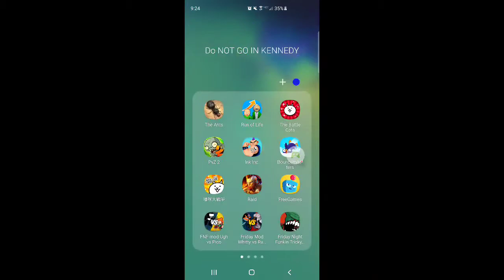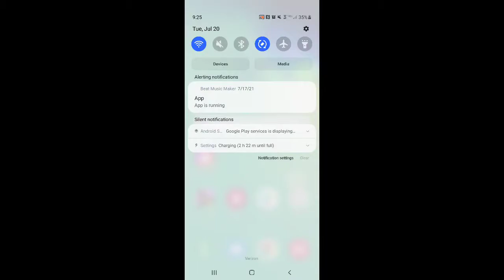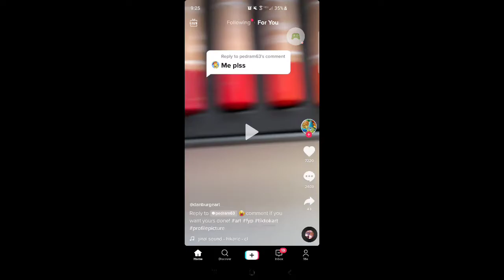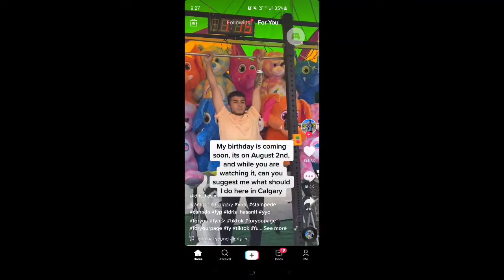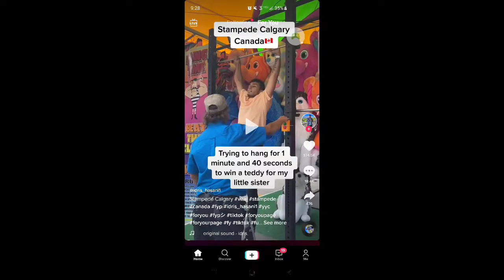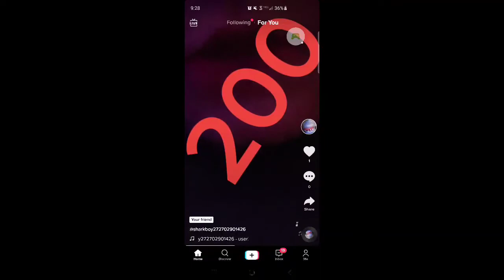My Singing Monsters - 2021-07-20